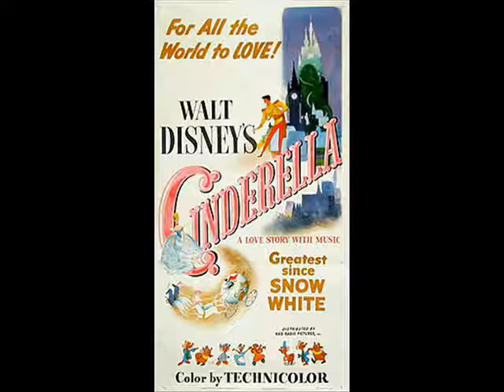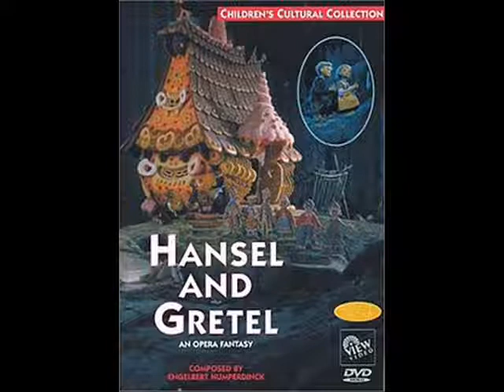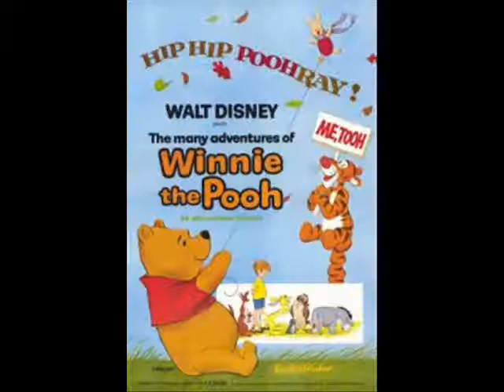Audio Talk 03: The Future OF Movie Animation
Whit a new Animated studio in the works and movie family friendly films being released both this year and in 2012 one must ask; is Animated movie now being look at as the the main steam of theater entertainment ?  J77 talks about it

 NOTE: ALL MUSIC AND IMAGE ARE THE SOLE PROPERTY OF THEIR RESPECT OWNERS AND IS BEING USE TOPIC EXPRESSION  ONLY. THANK YOU